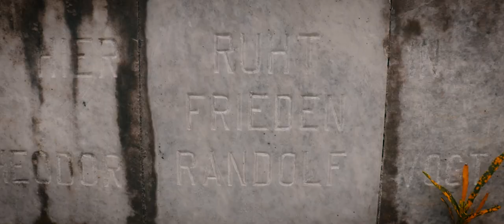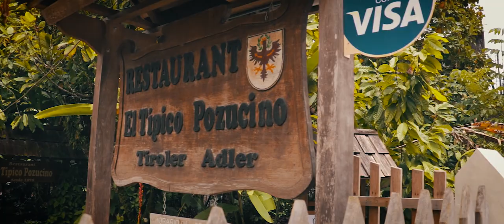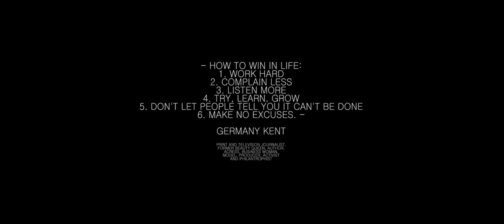Trying Cocain Beer in Peru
We drive one of the most dangerous peruvian roads in order to visit
Puzuzu, a little jungle town and former German colony. We get
surprised by unique coca beer and tradicional German food.

3. Share my videos with your friends its free and helps me out alot :)

FILMMAKING EQUIPMENT:

WHATS IN MY BACKPACK: